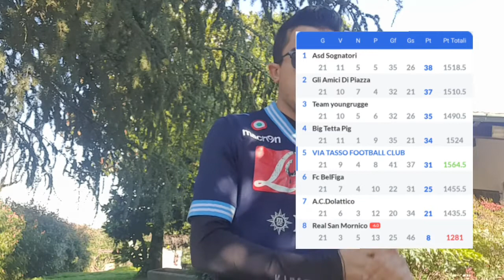21)VIA TASSO FC--BƏĹFÏĢÆ (COM'È ANDATA AL FANTACALCIO ?)